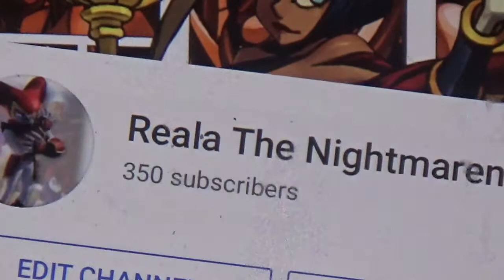Reala The Nightmaren 350 Subscribers Video